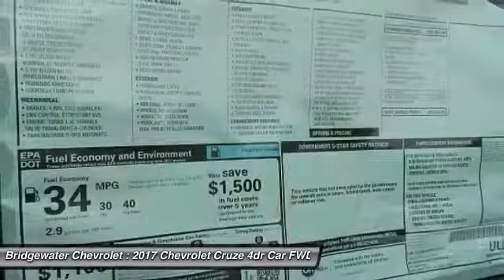2017 Chevrolet Cruze East Bridgewater NJ H7129412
2017 Chevrolet Cruze LT

Bridgewater Chevrolet
1548 US Highway 22

Pick up this Pepperdust Metallic 2017 Chevrolet Cruze, available today at Bridgewater Chevrolet. Featuring Automatic transmission, it has 2 miles. This could be the one you've been searching for.